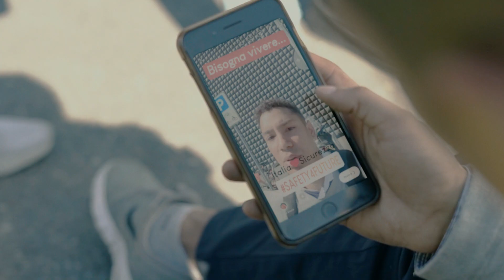SOS Save Our Souls - Ancora Vivere [Video Ufficiale]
Realizzazione video Murdaca Films